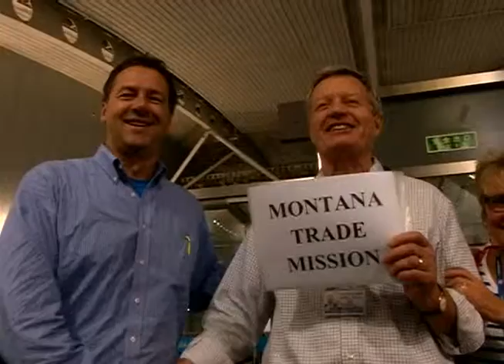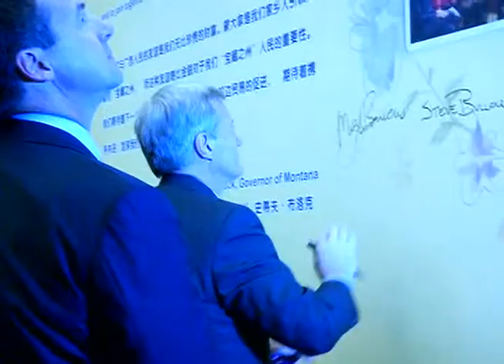Baucus promotes Montana trade with China